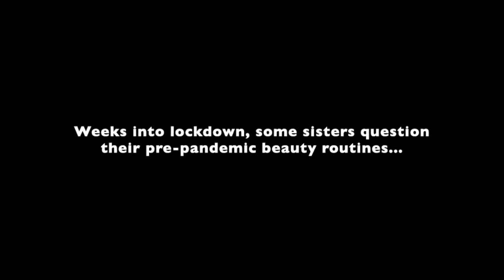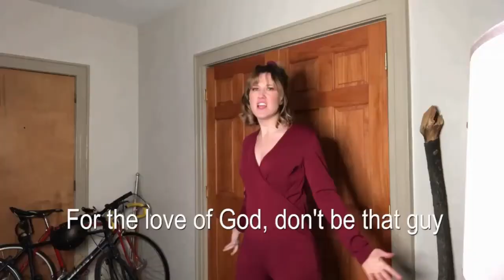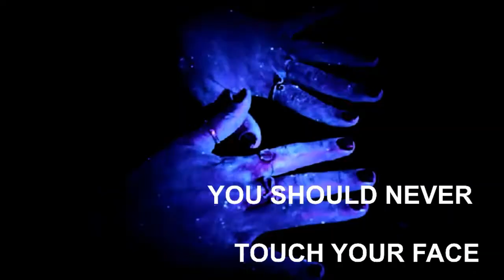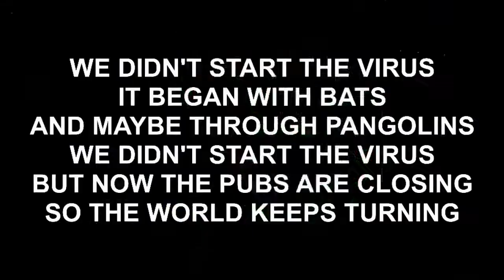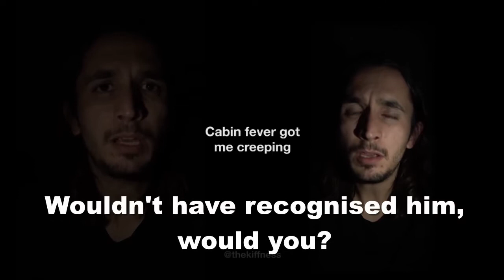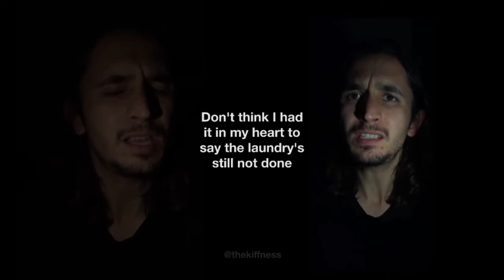Covid Parody Song Show with Richard Bradshaw